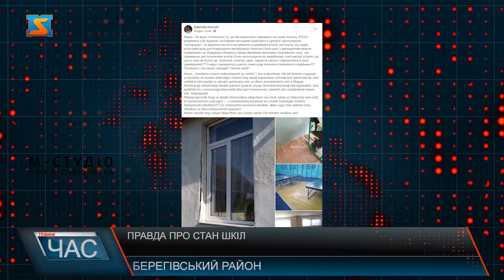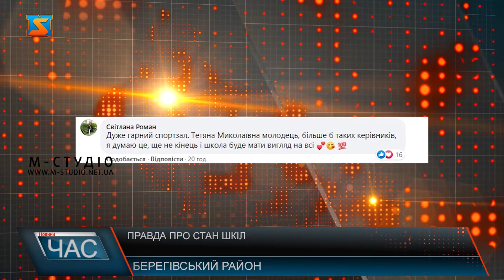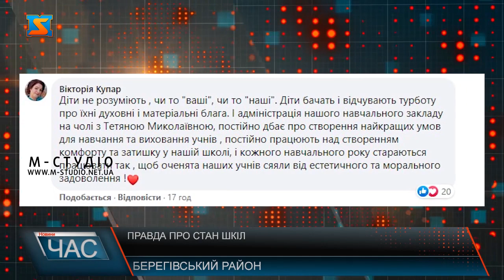Правда про стан шкіл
Екс-очільниця одного із навчальних закладів Виноградова почала ширити в мережі інформацію стосовно аварійності певних шкіл Берегівського району. Йдеться про с. Великі Ком'яти, с. Широке та с. Тросник. Проте опублікований допис не відображає реального стану речей. Днями у мережі з’явився допис екс-директорки  загальноосвітньої школа І-ІІІ ступенів №3 імені Жігмонда Перені, що у Виноградові. У дописі Габріелла Гомокі  опублікувала ряд світлин, із шкіл с. Широке, Тросник та Великі Ком’яти – що нібито саме ці навчальні заклади виглядають жахливо – проте викладене не відповідає дійсності.  Ірина Алексик каже обурена такими дописами, що переслідувала авторка публікації – не розуміє. Ці слова вона та педагогічний колектив сприймає, як образу та зневагу до освітян.  Школа забезпечена усім необхідним, тут створені комфортні умови для навчання, про ніяку аварійність не йдеться. Допис Габріелли Гомокі  стосувався, і школи у с. Широке, зокрема на фото показаний спортзал, проте сама світлина зроблена кілька років тому. Наразі ж зала має сучасний вигляд.  Допису Габріелли Гомокі не розуміє і дирекції цієї школи. Тетяна Маркулинець каже прикро, що така не правдива інформація шириться мережою.   Аналогічна ситуація і Тросницькій школі, її у мережі не обґрунтовано також поливали брудом – опублікувавши старі фото.  Стали на захист шкіл та педагогів і користувачі соціальних мереж.